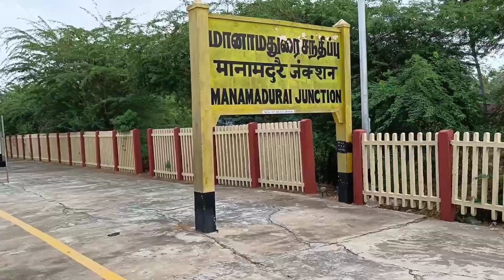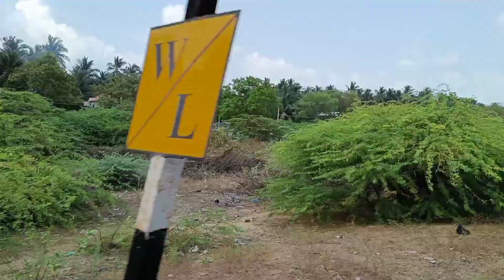Dangerous Train Journey RAMESWARAM via pamban bridge|20895 RMM - BBS EXPRESS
RAMESWARAM TO MANAMADURAI ELECTRIFICATION | 20895 RMM - BBS EXPRESS